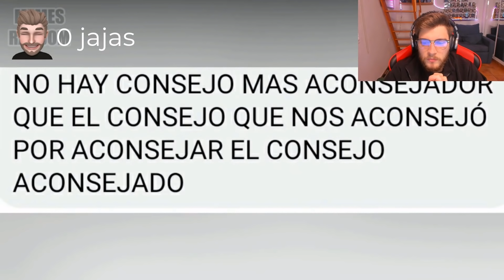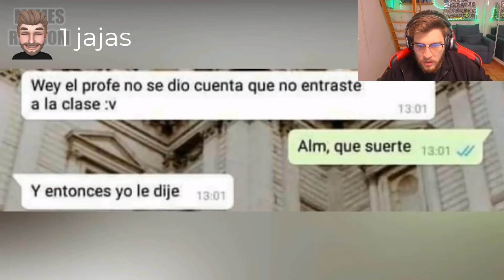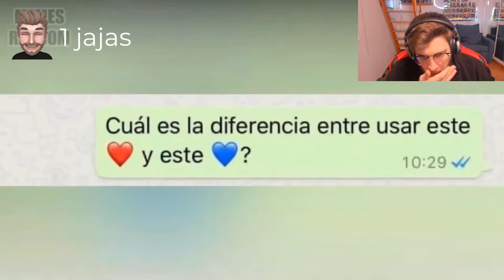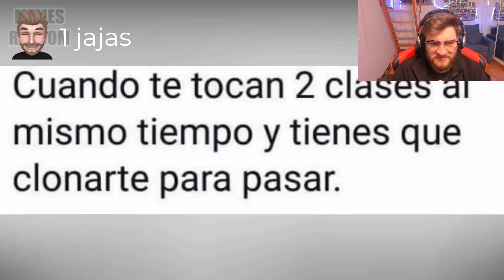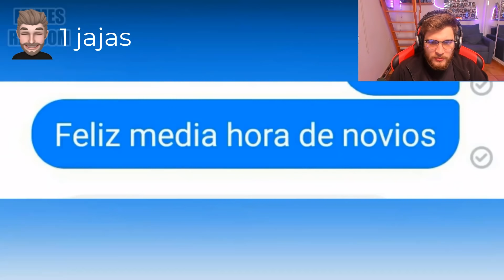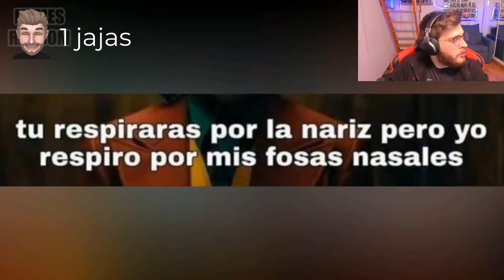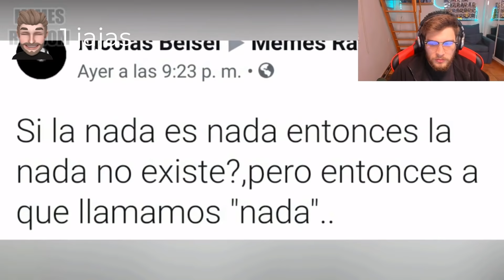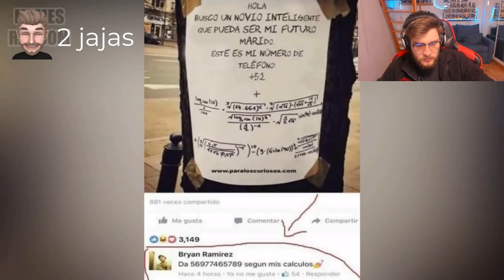Reaccionando a los Mejores Memes Random (ESPECIAL SI TE RIES PIERDES)